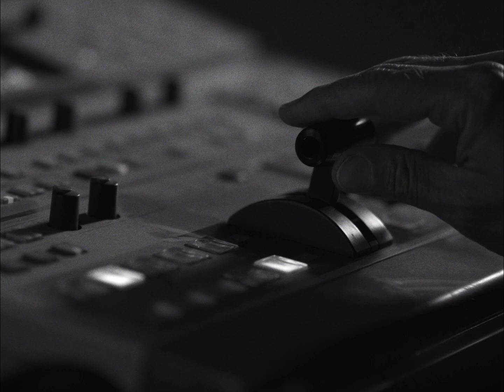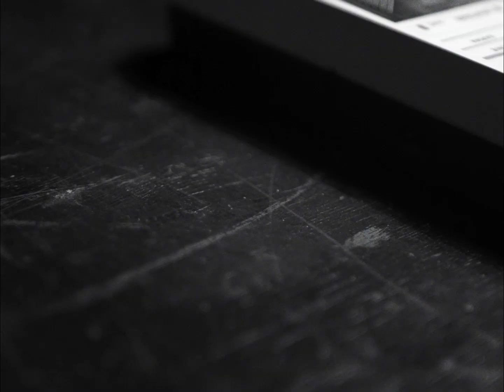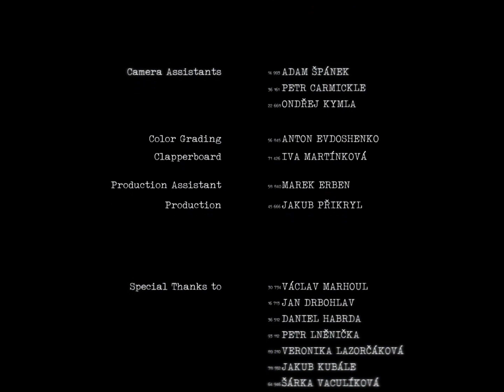Prohibitoria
Felix is living in alternative dystopian society that is governed by a number of strict decrees. Any violation always comes with a hard punishment. However is it possible to escape similar persecution?

Student short film - Film Academy of Miroslav Ondříček (FAMO)

Main Cast: René Šmotek, Teresa Branna, Petr Halíček
Director: Filip Kilián
Cinematography: Anton Evdoshenko
Editor: Dominik Dolejš
Sound Design: Václav Mottl
Written by: Filip Kilián